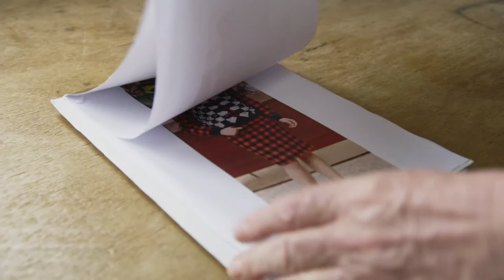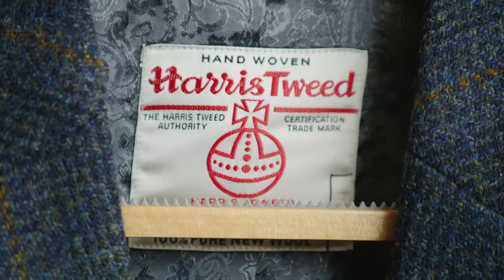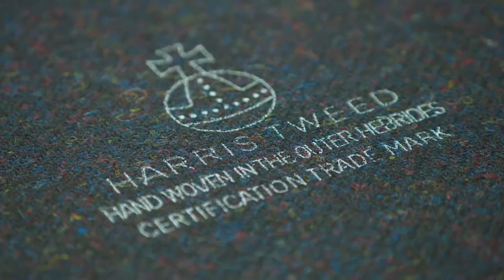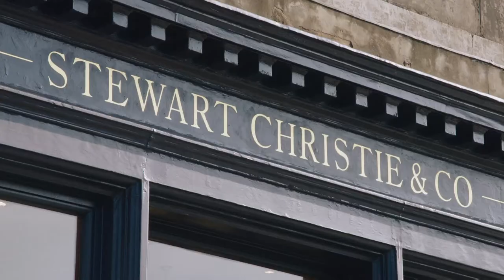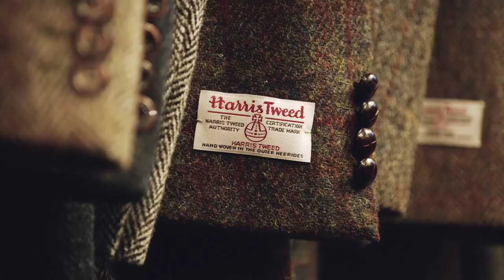Schottischer Harris Tweed: Weben für den Weltmarkt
Auf den Hebriden, vor der Nordwestküste Schottlands, weht meist ein frischer Wind. Das Wetter ist rau, die Landschaft schroff. Die Menschen sind widerstandsfähig, auch dank ihrer besonderen Kleidung. Inspiriert von den Farben der Landschaft ist Harris Tweed der Aristokrat unter den Tweeds, seit Jahrhunderten auf den Inseln gewebt. Heute erlebt der Stoff ein Comeback, auch dank neuer Kunden wie Nike oder Chanel. Mit Harris Tweed zelebriert man heute einen Lebensstil. 218 Frauen und Männer weben wieder Tweed – ausschließlich in Heimarbeit. Denn das ist die Bedingung für den Erhalt einer Lizenz.

Der Name Harris Tweed ist seit 1993 per Gesetz geschützt. Der Stoff muss aus reiner Schurwolle sein, das Garn darf nur auf den Äußeren Hebriden gesponnen und gefärbt werden. Größter Kunde ist Großbritannien für klassische Sakkos und Interieur Design. Aber auch Japan, mit einer Vorliebe für Accessoires in grellen karierten Stoffen, hat einen Anteil am Aufschwung von Harris Tweed. Der Einfluss Pariser Modehäuser hat die Popularität zusätzlich enorm gesteigert. Um das Interesse an ihrem Stoff aufrecht zu erhalten, müssen die Weber immer wieder neue Märkte erschließen. Unter anderem mit neuen Mustern.

Originaltitel: "Harris Tweed, Rückkehr einer Legende"
Ein Film von Therese Engels